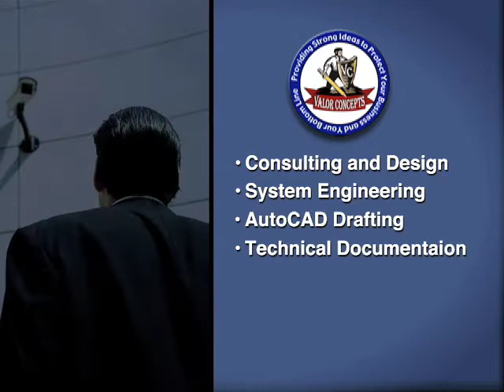Doug Muhle Valor Concepts